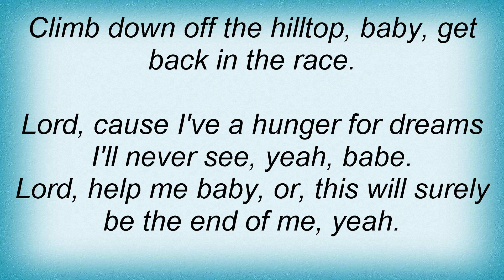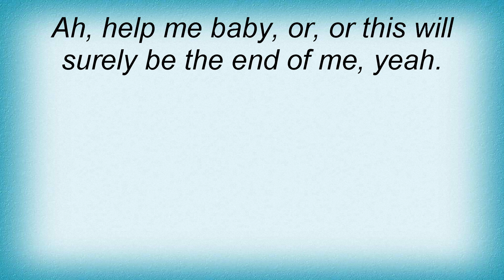Allman Brothers Band - Dreams Lyrics